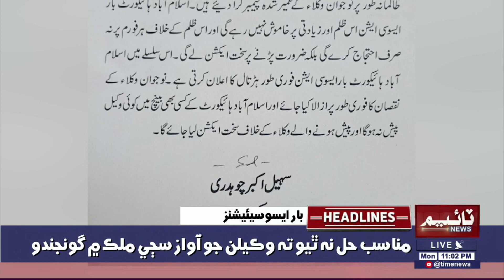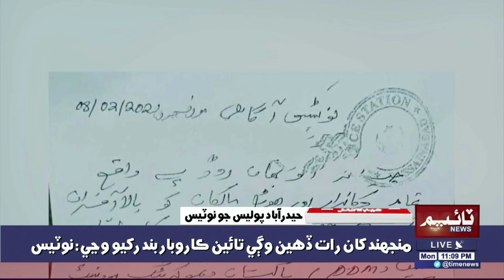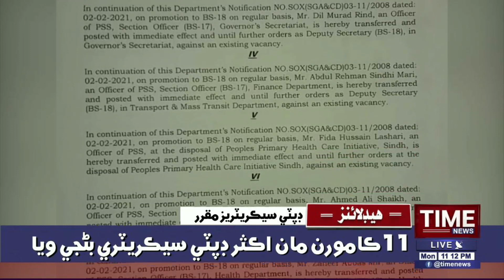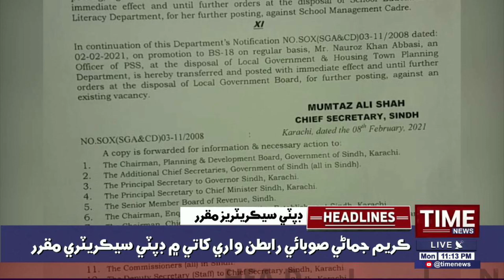11:00:PM Time News Headlines | 08 Feb 2021